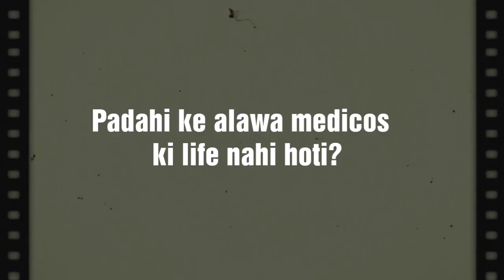MYTHS ABOUT MBBS|MEDICAL STUDENT|LTMMC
Not all Mbbs students are Nerds